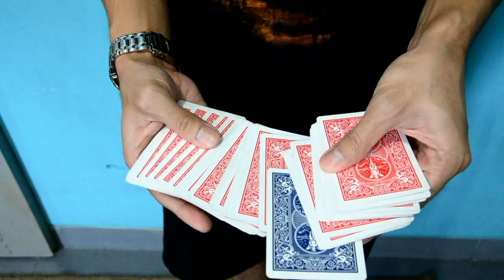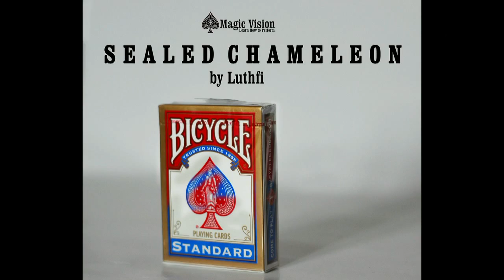Sealed Chameleon by Luthfi Trailer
Imagine when your sealed deck of cards can do some color changing deck. Yes, it came from a sealed deck. Spectator can open the cellophane by themself and break the box seal too. Let them see all the cards are in order as a brand new deck. Ask them to shuffle the cards with their own hand. Let them select ANY card without forcing. Ask them to sign their selected card then put it in the middle of the deck. The performer do some color change move to make all the cards turn into another color EXCEPT their selected card. You'll find an amazing reactions from them! So, this is SEALED CHAMELEON!